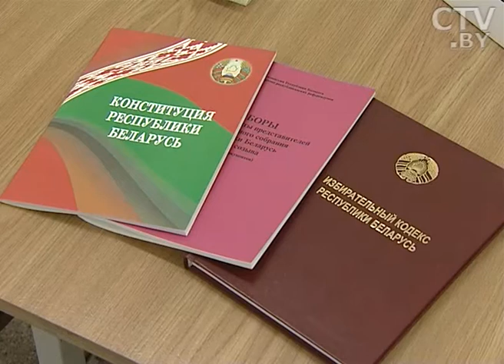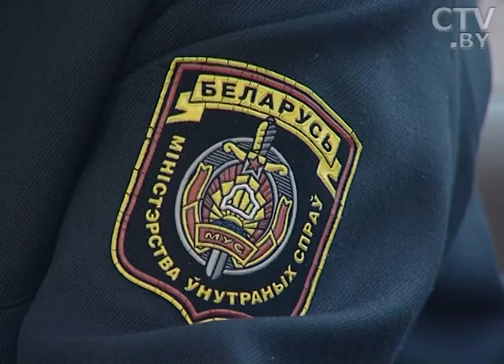Парламентские выборы в Беларуси: что ждёт нас на избирательных участках?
На выборы – как на праздник! 11 сентября на избирательных участках Беларуси не только смогут отдать свой голос за того или иного кандидата в депутаты, но и хорошенько отдохнуть всей семьёй.